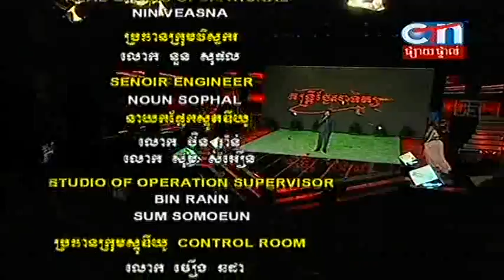CTN Khmer comedy 09 June 2013 ប៉ះសក់